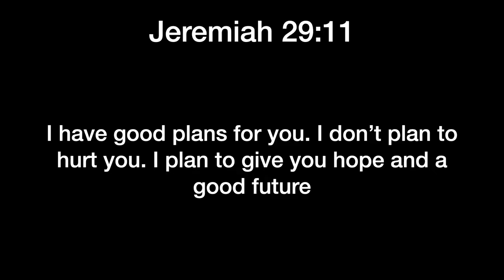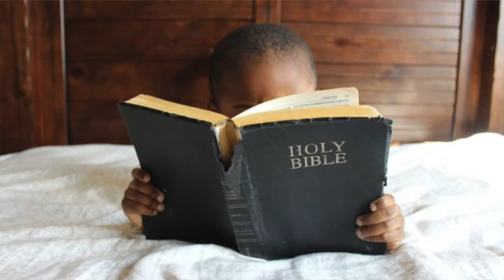Elementary Week of Prayer - Another in the Fire: Wednesday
GMAA's elementary week of prayer - Wednesday
Theme: Another in the Fire. When we go through some tough trails, Jesus is standing right next to us.
Title: The Plans I Have - Jeremiah 29:11-14
Speaker: Pastor Link